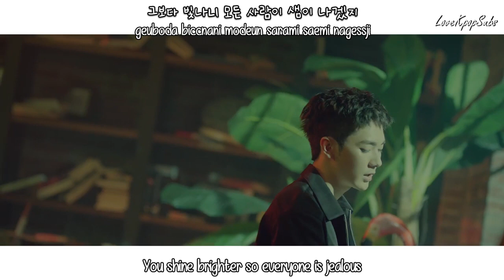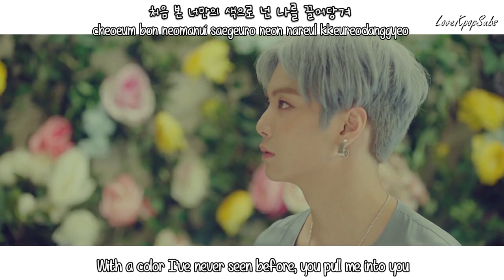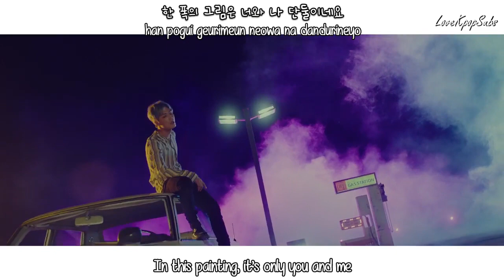Nu'est - Love Paint MV [English subs + Romanization + Hangul] HD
Artist: Nu'est
Song:  Love Paint (Every Afternoon)
Album: The 5th Mini Album 'CANVAS'

Credits
Han: Music Naver
Rom: lexilogos
Eng: popgasa